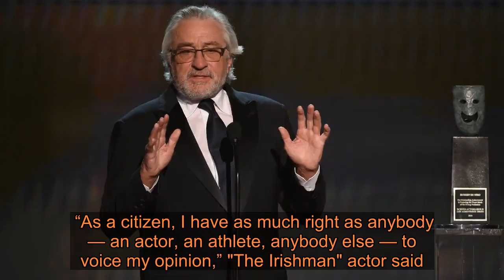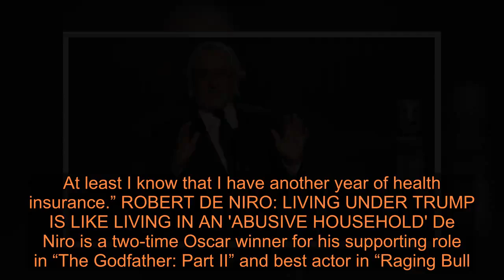Robert De Niro rants at SAG Awards about using his celebrity to fight against 'blatant abuse of powe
De Niro, who is an outspoken critic of the president and his administration, spent some time voicing his political opinions. “There's right and there's wrong, and there's common sense and there's abuse of power,” the actor shared after Leonardo DiCaprio presented him with the award. About half of the room stood and applauded when De Niro said it was his responsibility to speak about politics and seemingly took aim at Trump, whose name he didn't mention. “As a citizen, I have as much right as anybody — an actor, an athlete, anybody else — to voice my opinion,” "The Irishman" actor said. “And if I have a bigger voice because of my situation, I'm going to use it whenever I see a blatant abuse of power.” ROBERT DE NIRO WANTS TRUMP TO GET A BAG OF THIS THROWN IN HIS FACE De Niro became the 56th recipient of the guild's highest honor during the ceremony held at the Shrine Auditorium in Los Angeles. The actor has been a frequent, and occasionally profane, critic of Trump, but kept his criticism Sunday G-rated. He ended the politics portion of his speech by saying, “That’s all I’m going to say.” DiCaprio praised the actor for his authenticity during his introduction, saying he's been watching De Niro since the age of 13. DiCaprio recounted how his father, at the time, suggested he pattern his early acting skills after the “Raging Bull” star. “His specificity in detail and his fearless pursuit of authenticity in his work have influenced not only myself, but entire generations,” said DiCaprio, who co-starred with De Niro in “This Boy’s Life” in 1993. The two will co-star in Martin Scorsese’s upcoming “Killers of the Flower Moon.” “He has given us career-long explorations of the human conditions,” DiCaprio said. After accepting the honor, De Niro thanked DiCaprio for his words then said he was ready to get back to work. DiCaprio carried De Niro's award for him while the pair walked off stage, handing it back to his idol once in the wings. “As actors, we don’t take victory laps,” De Niro said. “We’re too worried about what our next job will be. It makes me very happy to know that my next job will be working with you and Marty. At least I know that I have another year of health insurance.” ROBERT DE NIRO: LIVING UNDER TRUMP IS LIKE LIVING IN AN 'ABUSIVE HOUSEHOLD' De Niro is a two-time Oscar winner for his supporting role in “The Godfather: Part II” and best actor in “Raging Bull.” In 2011, he was also honored with the Golden Globes' Cecil B. DeMille Award for his impact on the world of entertainment and awarded the Presidential Medal of Freedom five years later. Through his career, De Niro has worked with some of Hollywood's top directors, but he's best known for his collaboration